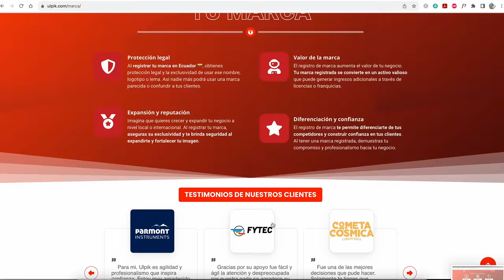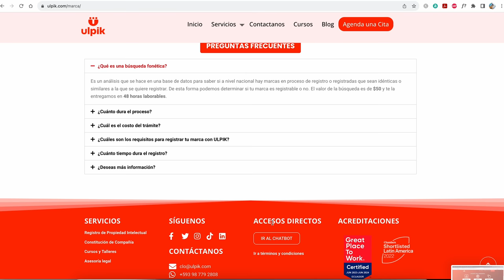🎬 de 3 a 40 empleados en una OFICINA INCREÍBLE 😱 - INHAUS - Marcas Que Impactan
Hoy te presentamos  a un estudio creativo ✨ que te inspirara y te hará aprender lo que significa el producto mínimamente viable, la contratación de empleados y crecimiento exponencial. Prepárate para ver como hacer las cosas bien en Ecuador 🙌.

INHAUS tiene talentosos Cuencanos que fusionan pasión y habilidad en producción audiovisual, marketing digital y creación de contenido. Han transforman ideas en impactantes historias digitales y cómo están dejando huella en el mundo en líneaa. ¡Bienvenidos al epicentro de la creatividad Cuencana!